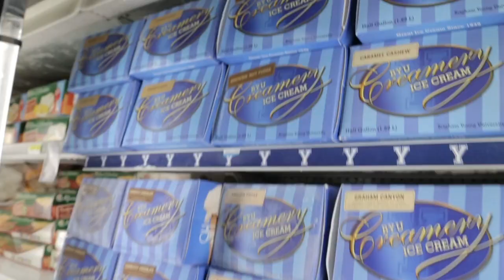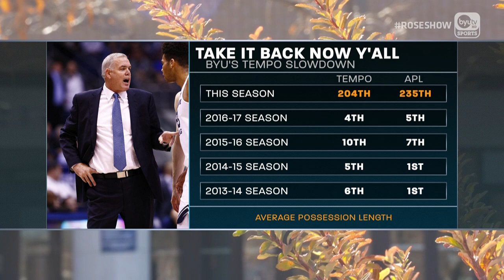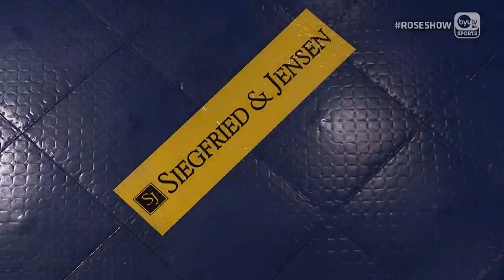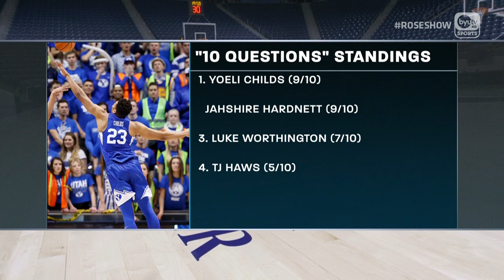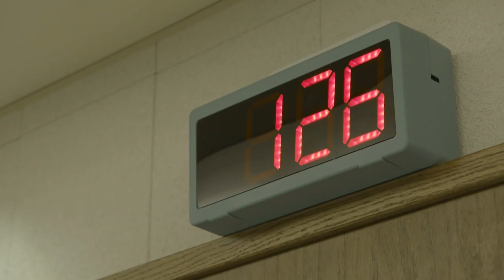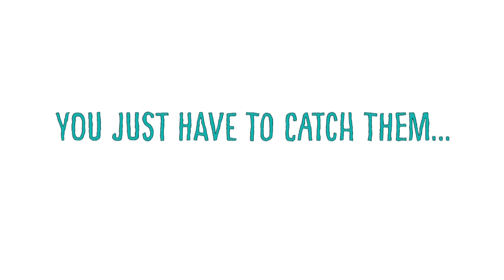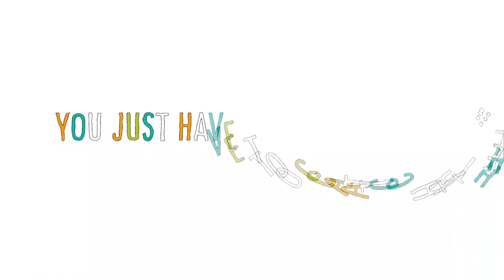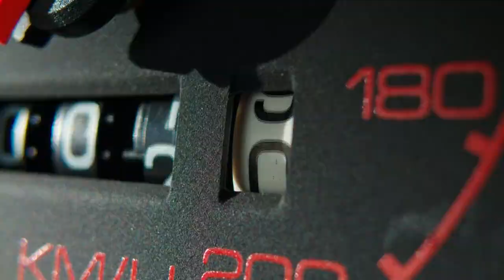BYU Basketball with Dave Rose - December 19, 2017